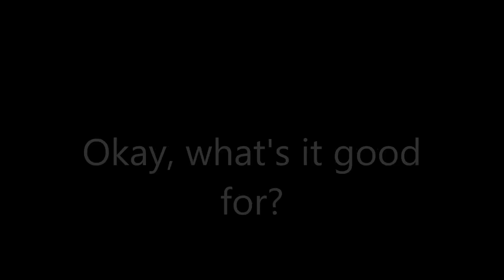a brodsky's yoyo element series #13 chopsticks to GT